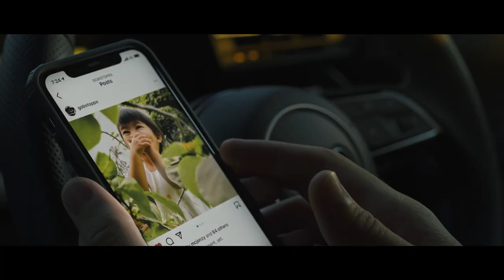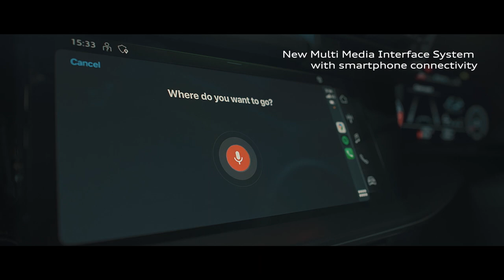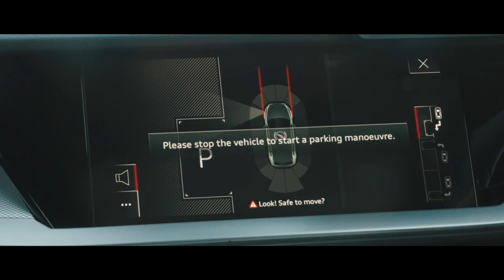The new Audi A3- All grown-up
Now in its fourth generation, the new Audi A3 has grown up in all the ways that count. Its design has been reinterpreted with a modern and sporty new outlook. New technologies are also now made available in the compact vehicle. Together with an innovative mild-hybrid system and a new 1.5 litre engine, its drive is responsive and efficient both at the same time.

Jonathan tells us more about himself and his experience in the new Audi A3.